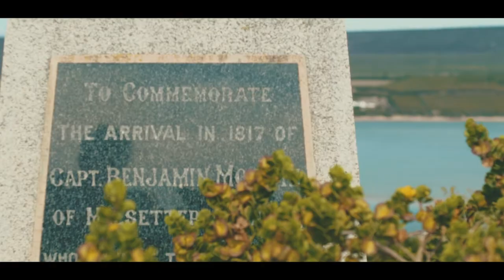Breedezicht Lifestyle Estate. A Snippet.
I've never been to Witsand before, yet I'd heard so much about it from family and friends who frequent this remote spot for holidays, boating, long walks and quiet family breaks. I arrived for an escapist weekend at the Breedezicht Lifestyle Estate, staying in one of the houses overlooking the Breede River, and ocean beyond.

Breedezicht roughly translated means ‘broad or view’ and that's exactly what you encounter from the balcony, and parklands. After settling in, we took the pups for a very long walk and play on the empty beach, getting a lay of the land before returning to our comfy home for pizza, bubbly and a movie.

It's gorgeous here, remote and historic, close to nature, with endless stars in the dark sky. Just the perfect place for a holiday home.